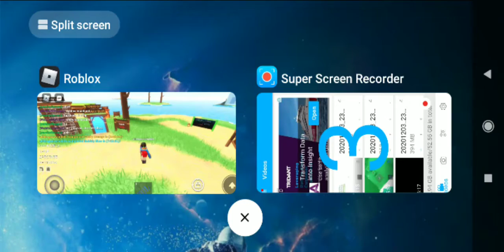voidel towers/ Bubbly blue in 7:03:91